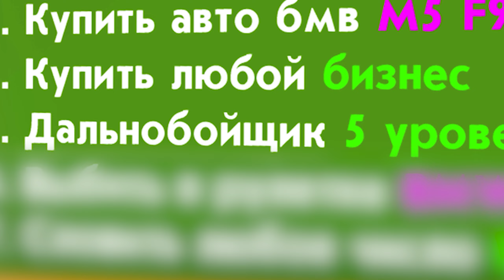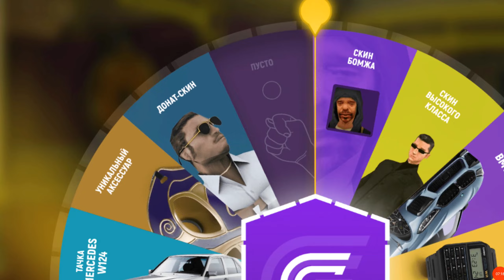ПУТЬ БОМЖА на GRAND MOBILE #9 - ✅НАШИ ЦЕЛИ В ПУТИ на ГРАНД МОБАЙЛ (CRMP MOBILE) КРМП МОБАЙЛ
Я начал путь бомжа на гранд мобайл где моя цель стать одним из самых богатых игроков на проекте grand mobile путь бомжа , получилось думаю интересно, а это уже 2 серия в которой я показываю вам самый лучший старт для новичков на гта гранд мобайл GRAND MOBILE rp crmp mobile смотри в ролике! и кстати еще в этой серии показал вам лучший топовый промо на гранд мобайл промокоды промокоды на деньги в гранд мобаил , а так же гранд мобайл заработок гранд мобаил grand mobile как устроится на работу в гранд мобайл , путь бомжа к миллионеру , grand mobile - путь бомжа 1 , grand mobile промокод, ну вообщем играю я на 20 сервере, приятного просмотра! если что то раньше я снимал разные пути еще и на блек раша black russia, еще раз приятного просмотра!